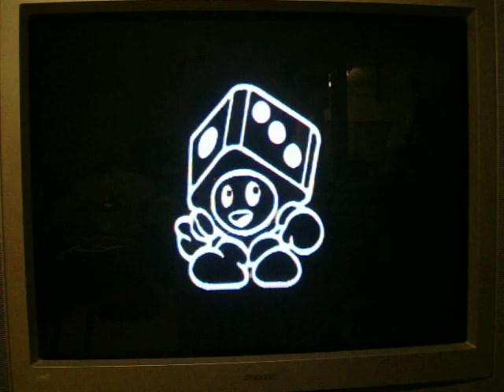Me Playing Mario Party 3 for the N64 Part 2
As we head into part 2, I'm in the middle of Curtain Call of my review of Mario Party 3 for the N64.  I'm playing as Mario.  Everyone is still in.  Will I be able to improve my score?  You're going to have to watch to find out.  Enjoy.